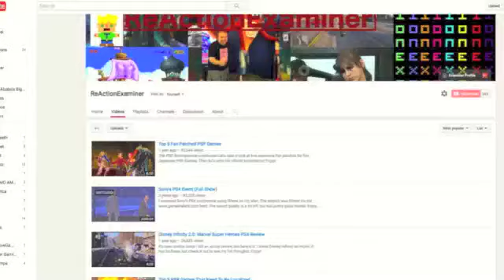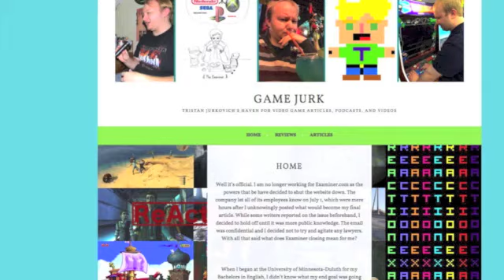The Virtues of Skyrim vs The Elder Scrolls Online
Everyone is probably playing Skyrim's special edition right now as if there hasn't been an Elder Scrolls game since, but there has and its pretty cool. No, The Elder Scrolls Online isn't exactly a direct sequel, or anything like Skyrim, but think of it like a fantasy Destiny wherein it's free to play after you buy it. Oh and there's a free demo this weekend on PS4, which I don't mention in the video because it happened like a day later and I didn't want to reedit anything. Enjoy!

And if you want something different from me then check out the comedy sex podcast I do with my BFF gal pal Matilda
The background music for this video, Royal Entrance by Visager, was found on freemusic.org. Check them out!